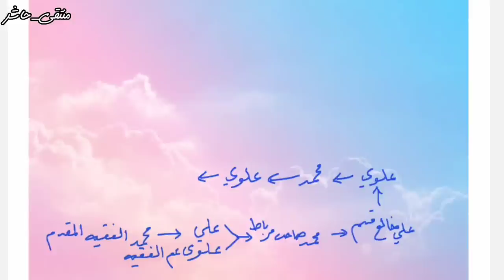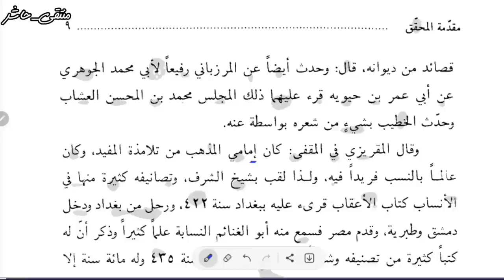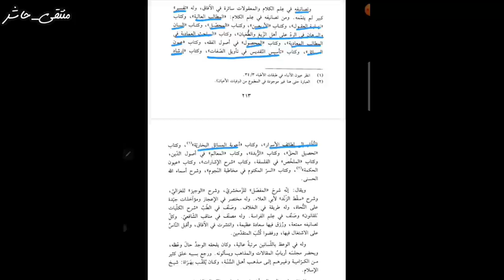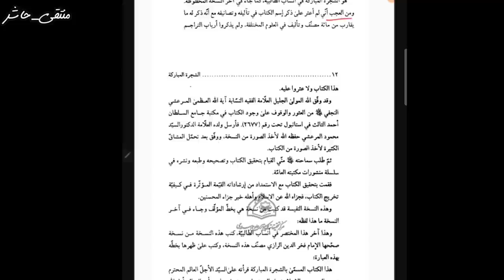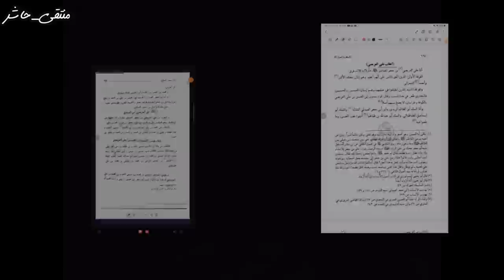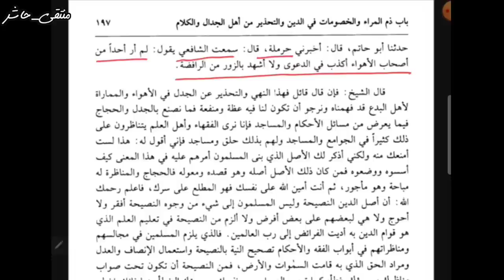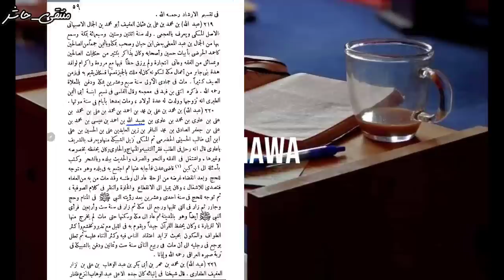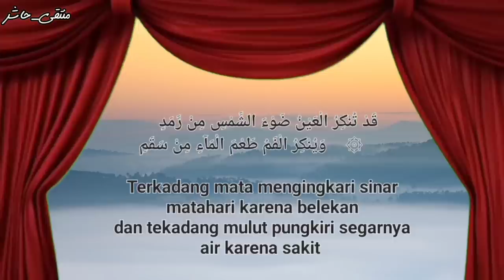NASAB PARA HABAIB DIRAGUKAN?? BAHAYA NIH..